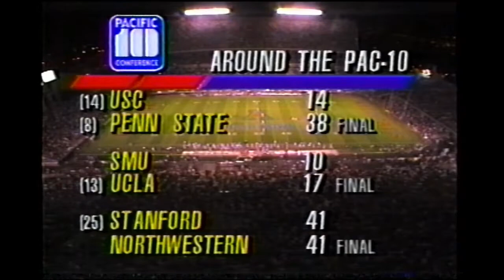New Mexico State vs Arizona 1994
Our game films.